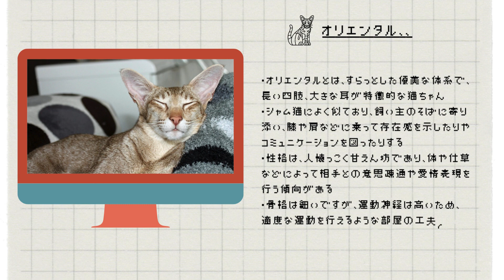【オリエンタル】ペットリフォームならセラフ榎本 犬猫のためのリフォーム 愛猫 ペット快適環境 東京都 埼玉県 神奈川県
今回は「オリエンタル」についてご紹介します。
ペットリフォームのご相談、お見積りはセラフ榎本にご用命頂きますよう、何卒宜しくお願い申し上げます。
セラフ榎本ペットリフォーム専用サイト